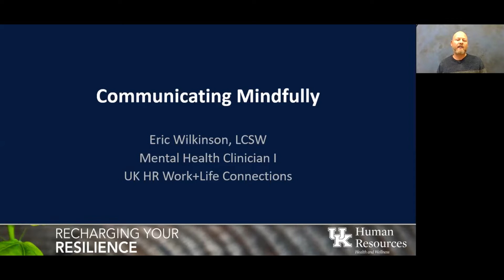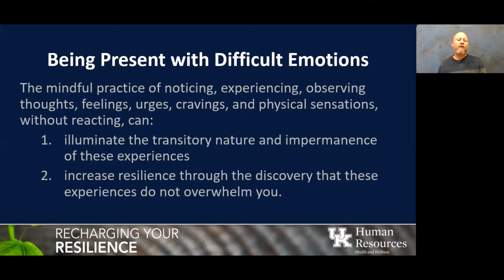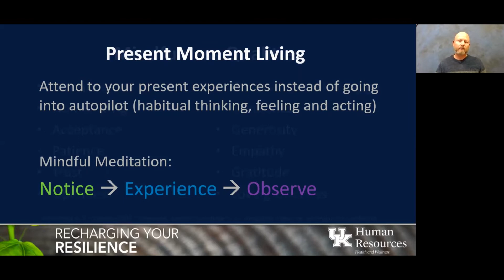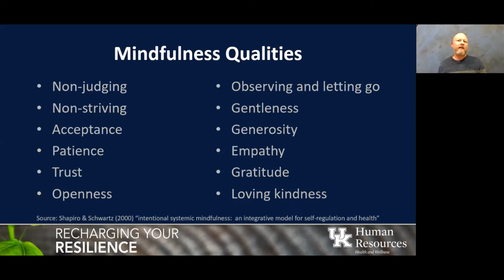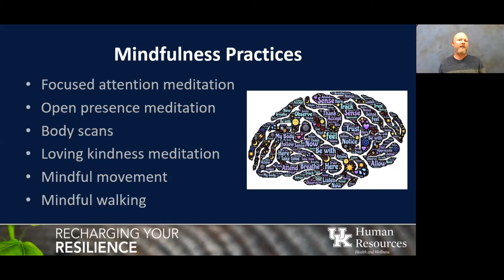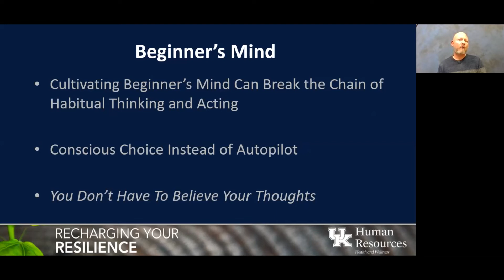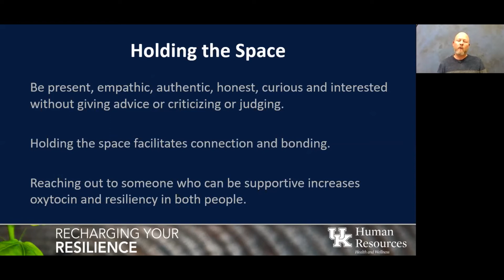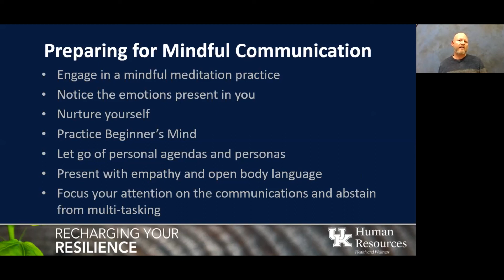Communicating Mindfully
Interpersonal relationships, at work and in our personal lives, necessitate attentiveness and effort to be healthy. Explore how communicating mindfully nourishes and strengthens relationships.

This is the final presentation in the UK Well-Being Web Series: "Recharging Your Resilience."